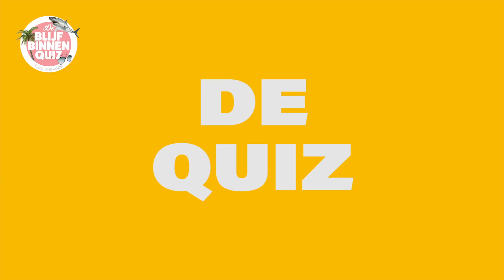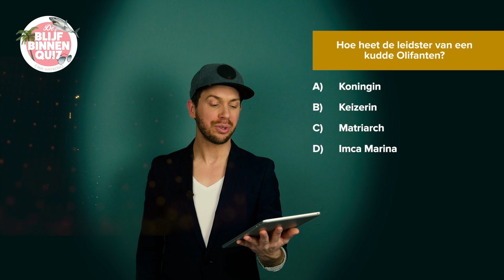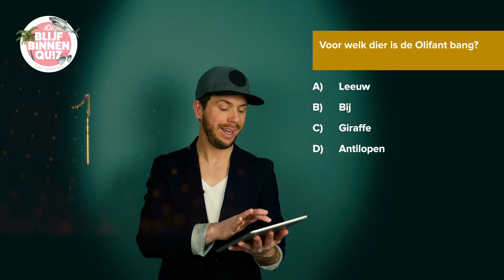DE BLIJF BINNEN QUIZ #11 Top 5 Bizarre Olifanten weetjes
Hallo vrienden,
Afrikaanse Olifanten zijn machtige dieren. In deze aflevering vertel ik je de leukste weetjes over deze bijzondere reus! Na de informatie volgt natuurlijk de quiz! Dus goed opletten!

Wil je me boeken voor een (op maat gemaakte) quiz op school of tijdens je evenement?

Aflevering 7 (engste dieren ter wereld)
Aflevering 8 (lelijkste dieren ter wereld)
Aflevering 9 (Leukste attractieparken ter wereld)

(Scheer ik mijn hoofd kaal?)

Technische details:
Camera: Panasonic GH5
Edit software: Première pro